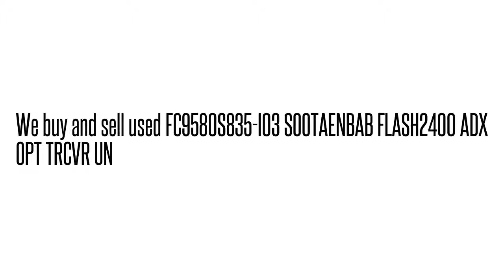FC9580S835-I03 SOOTAENBAB FLASH2400 ADX OPT TRCVR UN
SOOTAENBAB We buy/sell used Fujtisu networking Equipment. Cash for your used Equipment.